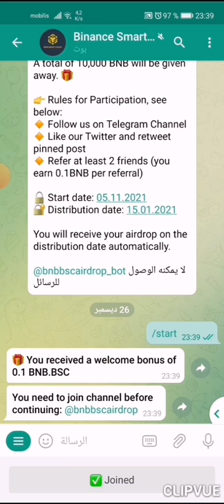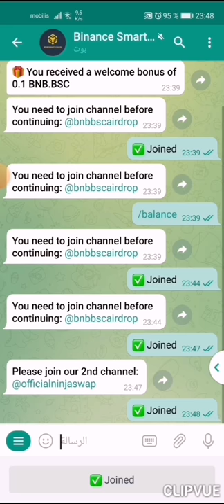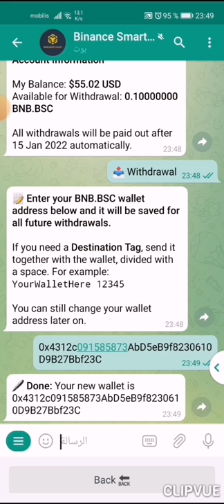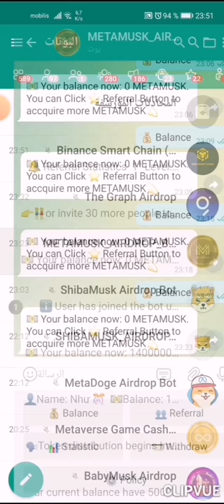ايدروب Smart Chainالسحب 15 جانفي 2022